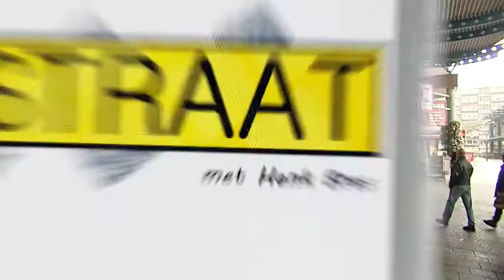De Straat dinsdag